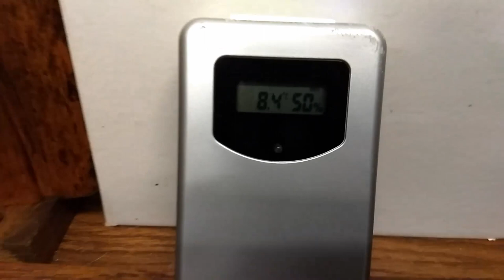ENDIVES/CHICONS (2) : HABILLAGE & FORÇAGE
Suivez moi dans la préparation et l’habillage des endives/chicons en vue du forçage que je met en place dans mon garage. La température idéale est de 13/14°C. Comme le garage est un peu froid, j’étudie la possibilité de les placer dans une pièce non chauffée de la maison.